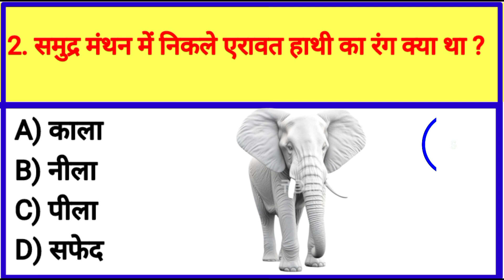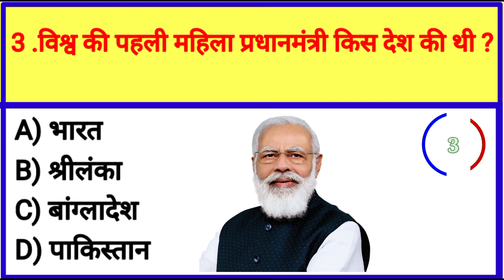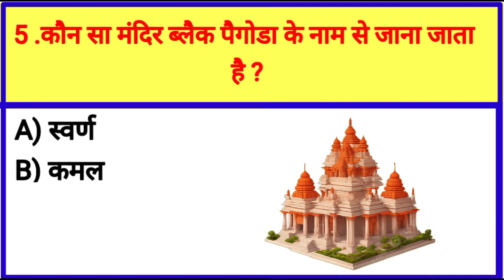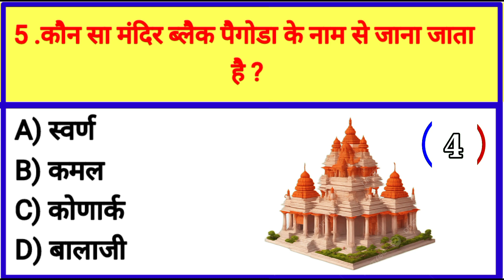Gk in Hindi || Gk Question || Gk Question and Answer || Gk Quiz || gkPURENDRA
साथियो Gk Questions and Answers  के इस video में आप सभी का स्वागत है । आशा है यह वीडियो आपके लिए काफी उपयोगी और महत्वपूर्ण साबित होगी । आपका Support ही हमारा मोटिवेशन है ।

Your Queries 👇

1. Gk in Hindi
2. Gk Question
3. Gk Questions and Answers
4. Gk Quiz
5. gkPURENDRA
6. Gk Study
7. Gk Questions in Hindi
8. Gk Question and Answer
9. Gk Quiz in Hindi
10.Gk 2023
11. Gk 2022
12. Gk 2024
13. Gk Today
14. Gk ke sawal
15.Gk ke Question
16. Gk video
17. Gk online
18. General knowledge
19. General Knowledge in Hindi
20. General Knowledge in hindi
21. General Knowledge ke sawal
22. general knowledge in hindi
23. general knowledge with answers
24.  general knowledge questions
25. general knowledge today
26. general knowledge important questions
27. general knowledge 2023
28. general knowledge mcq questions
29. general knowledge mcq
30. Gk for kids
31. Gk for govt service
32. Gk for ssc
33. Gk for govt job
34. Gk for upsc
35. Gk for IAS
36. Gk for IPS
37. Gk for railway
38. Gk for CGL
39. Gk for police
40. Gk for quiz competition
41. Gk questions for govt service
42. Gk questions for competitive exams
43. Gk questions with answers
44. Hindi Gk Question and Answer
45. Hindi Gk Questions
46. gk questions with answers in hindi
47. gk questions for upsc exams
48. gk questions for quiz competition
49. gk for quiz competition
50. gk for students in hindi
51. gk ke sawal jawab
52. gk ke prashn
53. gk adda
54. gk drishti
55. gk wala chandan
56. gk shalu
57. Lucent gk
58. Lucent gk questions
59. Lucent general knowledge
60. Lucent gk in hindi
61. lucent gk questions and answers
62. lucent important questions
63. lucent gk for ssc
64. lucent gk for govt service
65. lucent gk for railway
66. lucent 1000 questions
67. lucent book
68. lucent ke sawal
69. lucent ke prashn
70. sawal jawab
71. sawal aapke jawab hamare
72. sawal aur jawab
73. majedar sawal
74. intresting gk in hindi
75. Intresting gk questions in hindi
76. intresting general knowledge hindi
77. Intresting sawal jawab
78. Intresting gk quiz
79. Intresting gk questions
80. Animals gk quiz
81. Fruits gk quiz
82. Food gk quiz
83. World gk questions in hindi
84. World gk questions
85. World quiz competition
85. International gk questions
86. Global gk quiz competition
87. Sports gk quiz
88. Cricket gk quiz questions
89. World gk quiz
90. World gk questions and answers
91. Gk science
92. Gk geography
93. Gk politics
94. Gk sports
95. Gk biology
96. Gk economy
97. Gk world today
98. br gk study
99. Br Gk Study
100. Gk Drishti
101. Future Tak Gk
102. Track Hindi Gyan
103. track hindi gyan
104. Khan Sir Gk Quiz
105. Khan Sir
105. Dear Sir
106. Purendra Sir
107. Purendar sir gk video
108. gk purendra
109. gkpurendra
110. Purendra gk
111. Most important gk questions
112. most important gk questions in hindi
113. Most brilliant gk questions and answers
114. Most brilliant answers of upsc
115. Most brilliant answers of IAS
116. Gk history in hindi
117. gk hindi
118. WWE gk questions
119. Cricket gk questions
120. Football gk questions
121. lucent mcq
122. lucent questions and answers
123. Current affairs today
124. current affairs today
125. current affairs in hindi
126. current affairs quiz competition
127. current affairs 2023
128. current affairs world today
129. India gk questions
130. India Today
130. India general knowledge mcq
131. Indian gk quiz competition
132. Bharat general knowledge
133. Bharat ke sawal jawab
134. Bharat quiz questions
135. Best gk questions
136. Best gk quiz in hindi
137. best gk video in youtube
138.best gk questions and answers
139. Samanya Gyan
140. samanya gyan hindi
141. samanya gyan ke sawal
142. samanya gyan ke prashn
143. IQ questions and answers
144. IQ test and answers
145. Gk test
146. Gk samanya gyan
147. Question Answer
148. Sawal jawab
149. Kya aap jante hai
150.kya aap jaante hain
151.Intresting gk quiz
150. Questions with answers

Search 🔎 gkPURENDRA

govtservice
gkdrishti
indiatoday

intresting gk questions and answers
knowledge
education
ssgkstudy91
shortsviral
A1 GKGk in exams

जीके सपोर्टिंग जीके